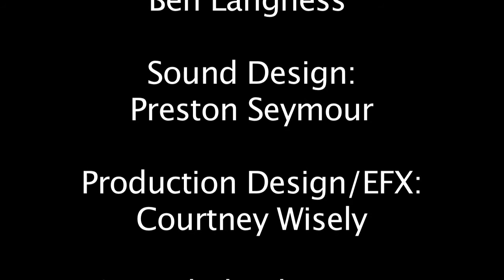Shawshank H264 Movie